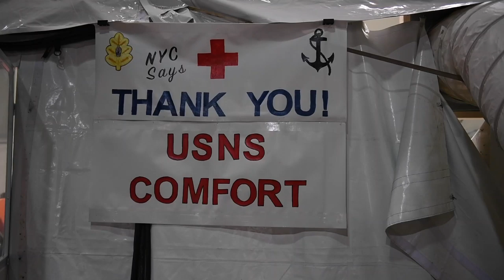Pier Admission Facilities Next to USNS Comfort - New York City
NEW YORK CITY (April 9, 2020) The Military Sealift Command hospital ship USNS Comfort (T-AH 20) admits patients on the pier next to the ship. Comfort cares for trauma, emergency, and urgent care patients without regard for their COVID-19 status. Comfort is working with the Javits New York Medical Station as an integrated system to relieve the New York City medical system, in support of the U.S. Northern Command’s Defense Support of Civil Authorities as a response to the COVID-19 pandemic. (U.S. Navy video by Mass Communication Specialist 2nd Class Sara Eshleman)